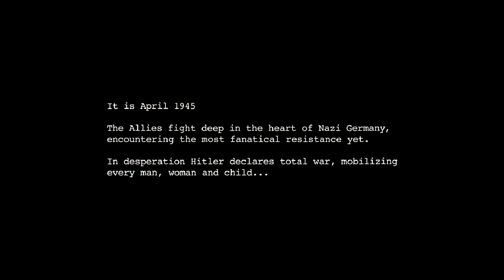why the movie Fury is a MASTERPIECE...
In this video essay, we are going to discuss why the war movie Fury is a masterpiece of a film...
Having seen this movie many times and based on the fact that today is its 8 year anniversary, I wanted to make this video on the very underrated war film and talk about why it's a masterpiece of a film that not many regard as such. Enjoy!

"Best job I ever had." - Fury

Also as a credit towards all the video and music I put in the video, go check out the soundtrack for the movie I included some of the music in the video from the film as well as World at War the game.
Here are the links to the two reaction channels I included in the video with their reactions to the movie: